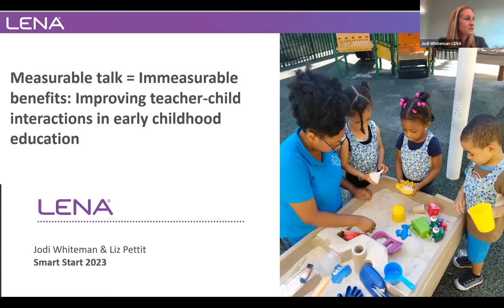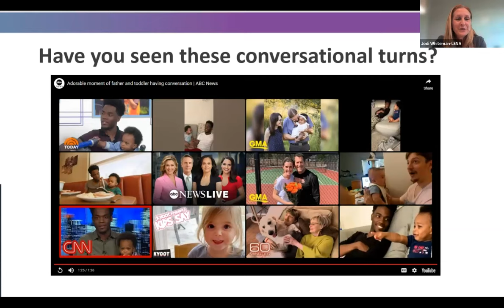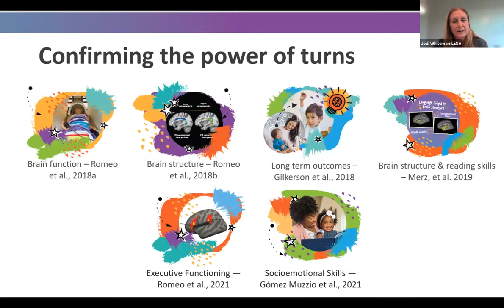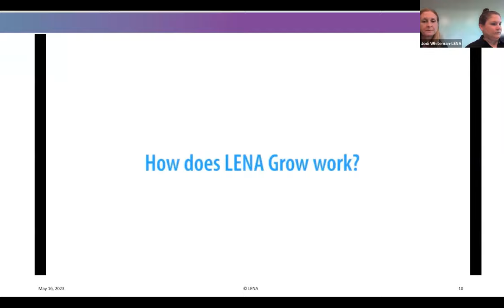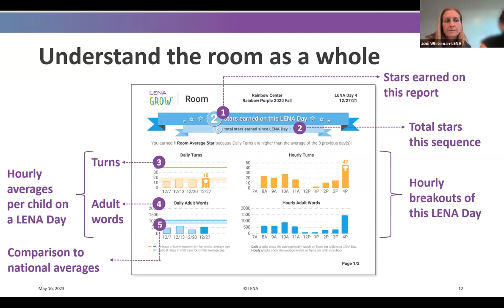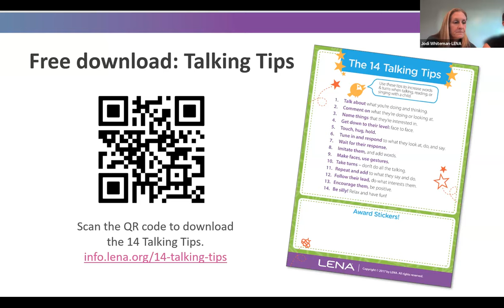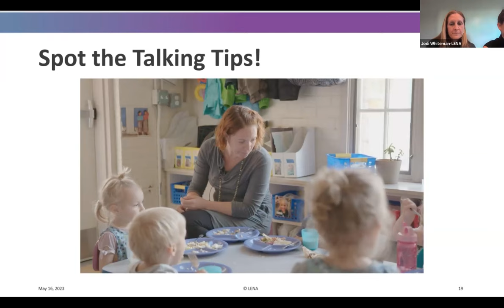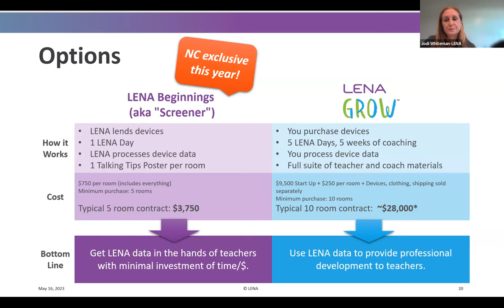Measurable Talk = Immeasurable Benefits: Improving Teacher-child Interactions in Early Chilhood Ed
After analyzing 24,299 daylong audio recordings, we have a clearer picture of teacher-child interaction in early education than ever thought possible. We know that children experience less interaction in child care than at home, that the differences widen as they get older, that 1 in 5 children experiences language isolation, that dual language learners experience less interaction, and that socioeconomic status predicts how much interaction a child is likely to experience, a staggering inequity. Participants will have an opportunity to engage in conversation through virtual activities on the power of conversational turns, as well as learn how LENA technology supports positive outcomes for social-emotional, language, and cognitive development, delivering equity-minded insights into how children experience interactions on an individual level. Participants will have an opportunity to ask questions as well as think together on benefits of bringing LENA programs to their communities.